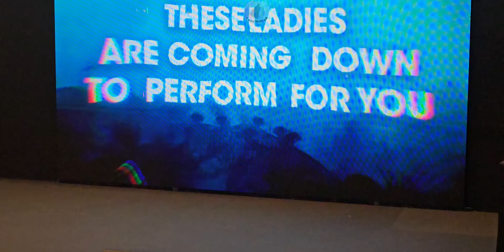BNK48 4th Alum "𝗚𝗶𝗻𝗴𝗵𝗮𝗺 𝗖𝗵𝗲𝗰𝗸" 𝗥𝗼𝗮𝗱𝘀𝗵𝗼𝘄 l 13Aug2023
𝗕𝗡𝗞𝟰𝟴 𝟰𝘁𝗵 𝗔𝗹𝗯𝘂𝗺 "𝗚𝗶𝗻𝗴𝗵𝗮𝗺 𝗖𝗵𝗲𝗰𝗸" 𝗥𝗼𝗮𝗱𝘀𝗵𝗼𝘄
𝗠𝗶𝗻𝗶 𝗖𝗼𝗻𝗰𝗲𝗿𝘁 & 𝗚𝗿𝗼𝘂𝗽 𝗛𝗶-𝗧𝗼𝘂𝗰𝗵
12-13 AUG 2023 | Seacon Square Srinakarin
💙 𝗠𝗲𝗺𝗯𝗲𝗿𝘀 🤍
Angel / Milk / Nenie / Earn / Nine / Panda